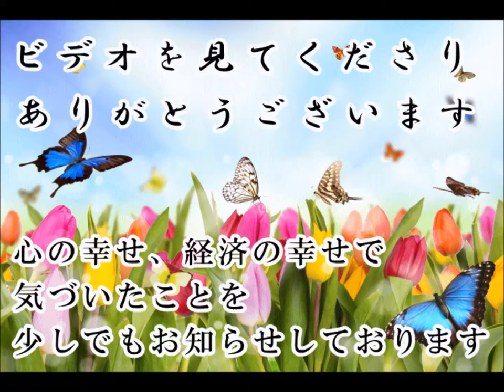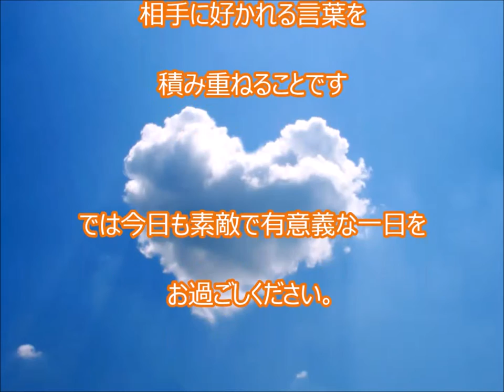自分の魅力・魅力貯金の話 幸せの開運動画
魅力的な女性
魅力的な人
自分の魅力
性的魅力
魅力 英語
魅力度ランキング
魅力的
魅力がすごいよ
京都 魅力

魅力的な人とは

カッコ良い人

美人の人

歌が上手い人

話が上手な人

仕事がよくできる人

アスリートの人

みんなそれぞれ魅力があります

しかし

本当に魅力ある人は

もっと一緒にいたい

とか

また会いたいとか

思われる人です

そういう魅力ある人とは

いつも笑顔で

うーんそうだね

そのとおり

すごいね

なるほど

とか

タイミングよく

あいづちを打てる人なんです

だから

ちょっと訓練すれば

だれでも魅力的な人になれます

魅力貯金とは

タイミングよく

相槌をうって

相手に好かれる言葉を

積み重ねることです

今日は「いいことがドンドン起きる魅力体質の作り方　宇宙貯金」です。

自分の魅力 魅力貯金の話 開運動画 斎藤一人 愛してる さいとう ひとり 幸せ 金もち ついてる 成功 成功法則 願望実現 嬉しい たのしい 斉藤ひとりさん 劣等感を理解する 感謝してます 劣等感 掃除 人相 宇宙 ありがとう 覚悟 ついてる 成功 成功法則 願望実現 覚悟 藤井孝洋 心安 安心 JbCtoLGpiCAPJ85VcmmumQ UCJbCtoLGpiCAPJ85VcmmumQ